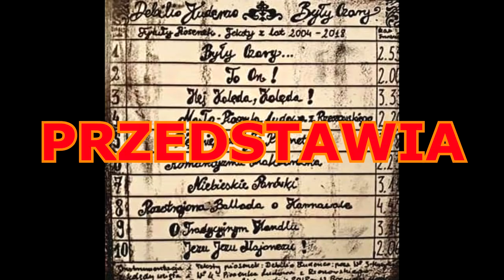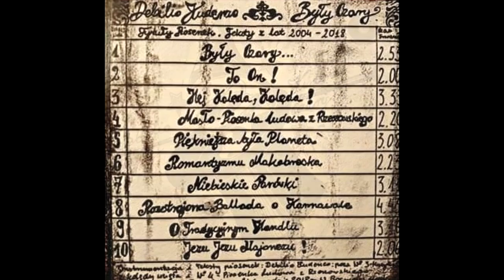2. "To On" DEBILIO KUDENZO z płyty "Były Czary"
Ze względu na cięcia budżetowe opis pojawi się w późniejszym terminie ;)